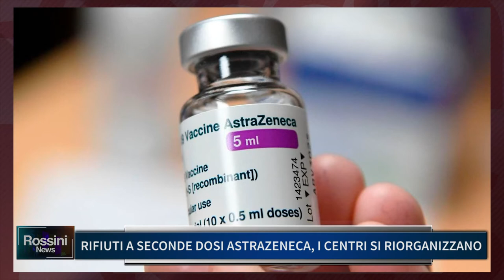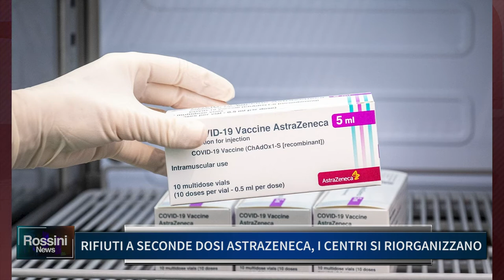RIFIUTI A SECONDE DOSI ASTRAZENECA, I CENTRI SI RIORGANIZZANO